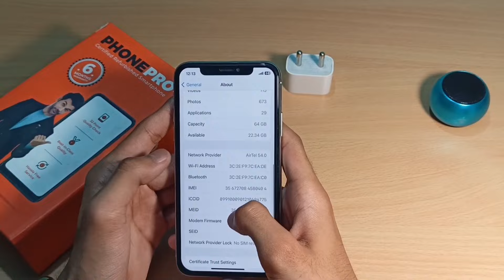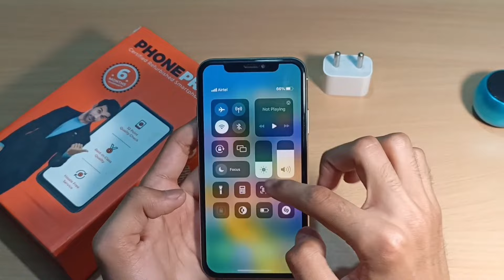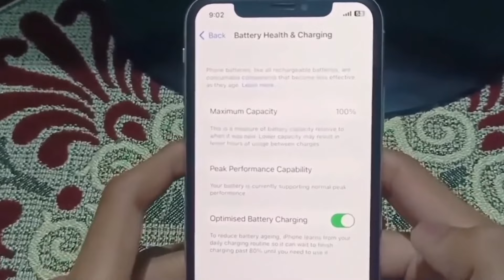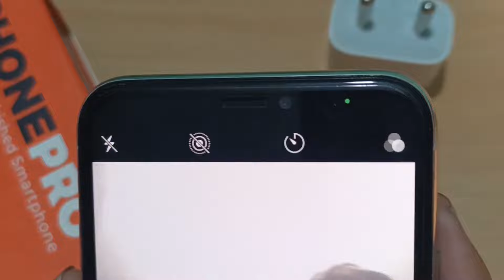Cashify Refursbished Scam😡 | Cashify making us Fool🥲 | Must watch before going to Cashify 🥲🥲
Cashify Refursbished Scam😡 | Must watch before going to Cashify 🥲🥲

Current Device : Iphone X (64 GB)

Old Device : Poco x3 pro (6/128)

Other tags---
iPhone X
iPhone X from Cashify🥲 in 2023 | 10 Months Honest Review of Cashify Refursbished | Should you buy 🤔😡???

DROP HUNTER